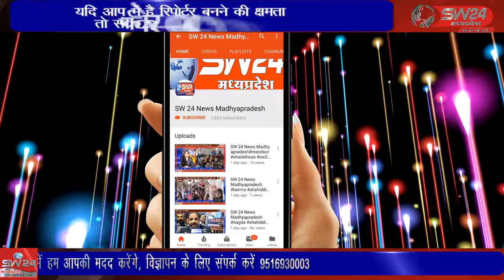satwas- बागली विधायक पहाड़ सिंह कन्नौजे ने प्राथमिक स्वास्थ्य केंद्र पर पहुंचकर जायजा किया।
शुक्रवार को बागली विधायक पहाड़ सिंह कन्नौजे ने प्राथमिक स्वास्थ्य केंद्र पर पहुंचकर जायजा किया। विधायक निधि से स्वास्थ्य केंद्र पर आक्सीजन कंसंट्रेटर मशीने भी उपलब्ध कराई है। विधायक द्वारा आक्सीजन फ्लोमीटर मशीनें भी दी गई। सतवास से जीतू सिंगी की रिपोर्ट